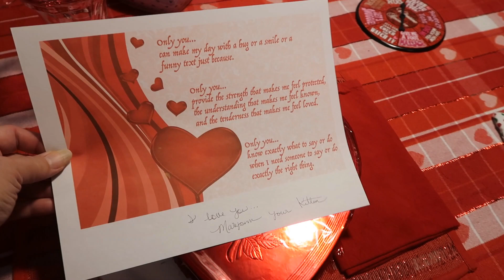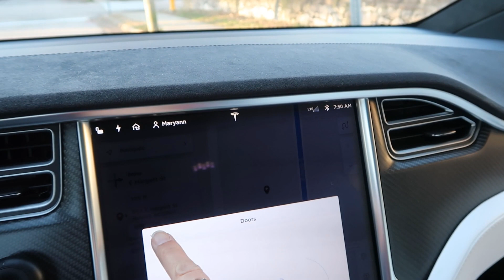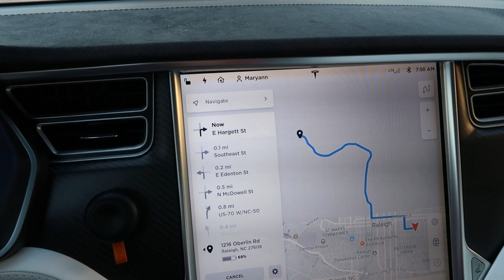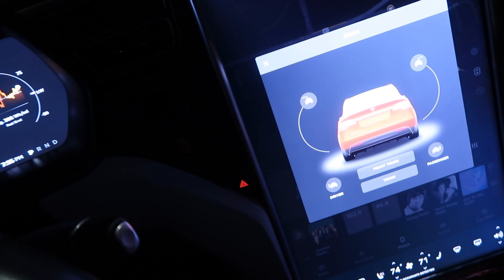Day 610 Tesla Ruby The Patches Transport